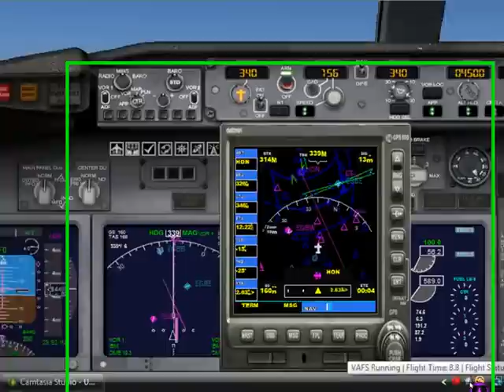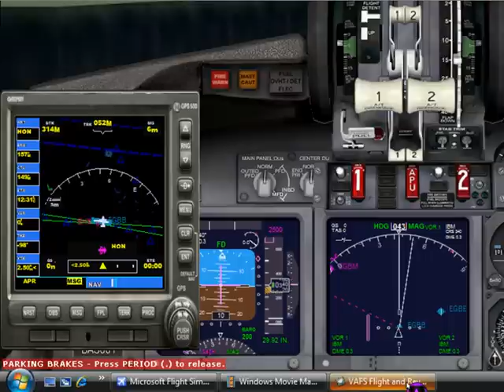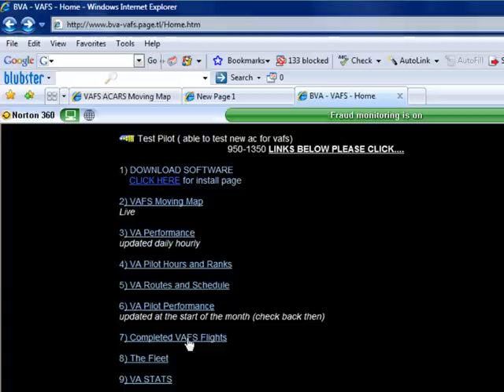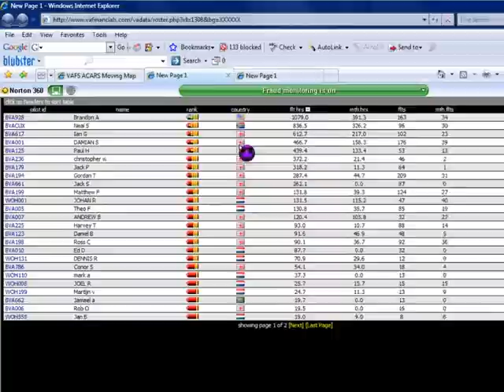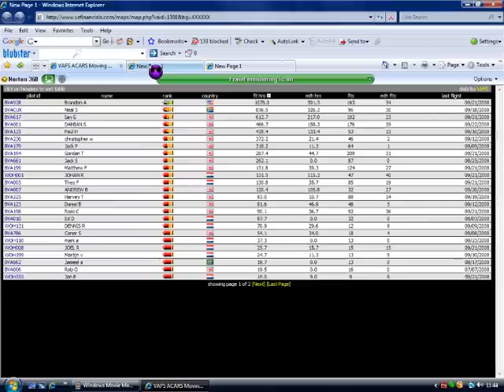VAFS - TRACK FLIGHT - UPLOADING / SAVING YOUR 1ST FLIGHT